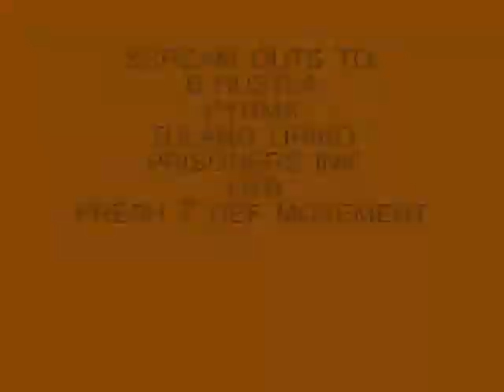youngstarzz - broom broom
song for car and music fanatics!!! baby!!!